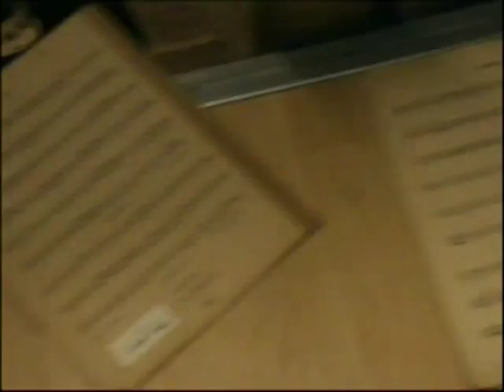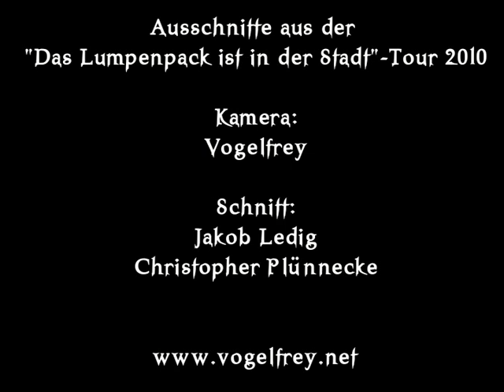Vogelfrey - Heldentod (Ein KulTour Film)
"Heldentod" vom kommenden Album WIEGENFEST (Release 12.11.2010)

Zusammenschnitt verschiedener Szenen der "Das Lumpenpack ist in der Stadt"-Tour 2010.
"Heldentod" from the upcoming Album WIEGENFEST (Release 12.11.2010)

A short video of various scenes of the Tour 2010.